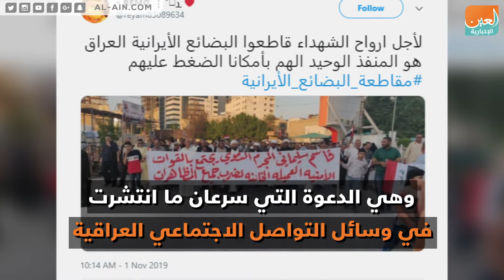مقاطعة البضائع الإيرانية.. احتجاج جديد يجتاح العراق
العين الإخبارية | مقاطعة البضائع الإيرانية.. احتجاج جديد يجتاح العراق
‎أعلى الرغم من القمع الذي يتعرض له المتظاهرون العراقيون من قِبل المليشيات منذ اندلاع احتجاجاتهم في الأول من أكتوبر الماضي، فإن مَن خرجوا ضد النفوذ الإيراني وتردي الأوضاع المعيشية ما زالوا صامدين في الشوارع حتى اللحظة